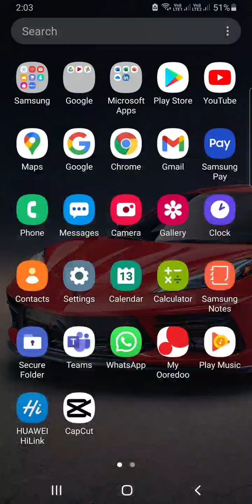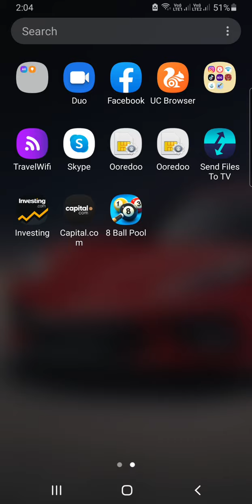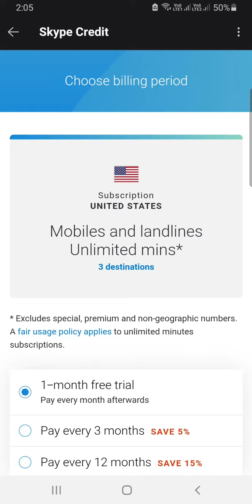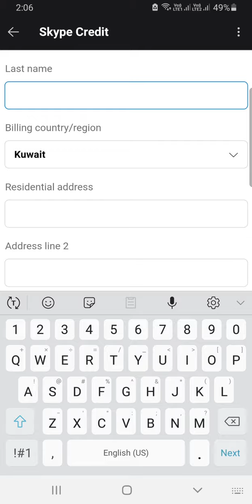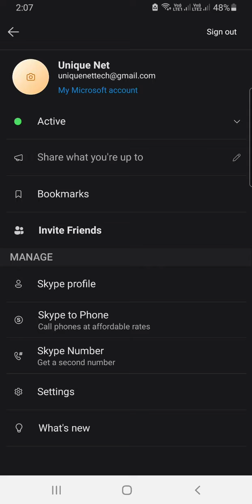Any phone or landline numbers calling through skype.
Watch this tutorial to learn how to use Skype and call any Landlines or phone number with cheaper call rates and it is very easy to pay and easy to call any number.